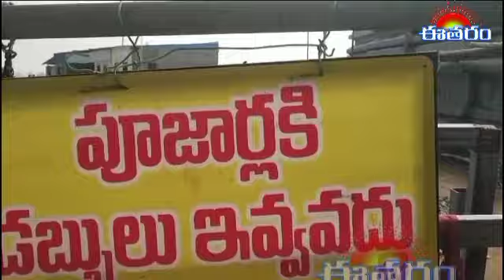ఈరోజు ఆదివారం ఎర్రవరం బాల ఉగ్ర లక్ష్మీ నరసింహ స్వామి సన్నిధిలో భక్తులు31//12//23